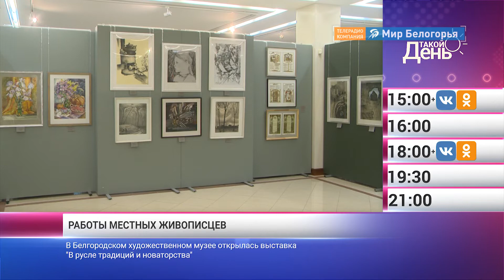«Такой день». Новости 23 июля (Анонс)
Белгородский симфонический оркестр - версия 2.0. Главе региона Евгению Савченко презентовали проект масштабной перезагрузки коллектива, который считается гордостью области. Теперь он должен стать еще и ее символом.
Ко Дню металлурга на ОЭМК прокатили 55-миллионную тонну горячего проката. В Белгородском художественном музее открылась выставка «В русле традиций и новаторства». На въезде в Великомихайловку Новооскольского округа открыли скульптурную композицию «Памятник будёновцу».